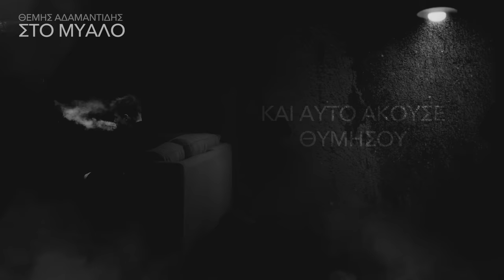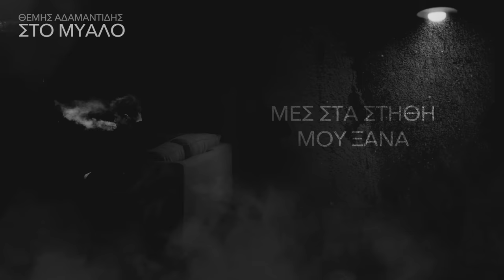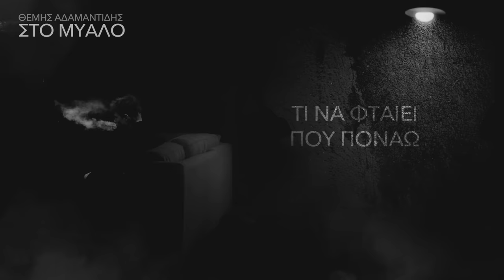Θέμης Αδαμαντίδης - Στο Μυαλό | Themis Adamantidis - Sto Mialo (Official Lyric Video HQ)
Official Lyric Video by Themis Adamantidis performing Sto Mialo .
Music & Lyrics: Andreas Kombosis

Θέμης Αδαμαντίδης - Στο Μυαλό
Μουσική & Στίχοι: Andreas Kombosis

Lyrics
Είπα στο μυαλό κοιμήσου
και αυτό άκουσε θυμήσου
 και ήρθαν από το χθες αυτά που ζήσαμε
Είπα στην καρδιά ξεχνάμε
και αυτή άκουσε πονάμε
 για ότι πίσω και οι δυο αφήσαμε

Είπα στη ζωή ένα χάδι
και αυτή άκουσε σημάδι
να ‘χω στην ψυχή μου πάντα για να ζω
Είπα στο θεό λατρεία
και όμως άκουσε θυσία
και μου παίρνει απόψε ότι αγαπώ

Αν τρελάθηκα θεέ μου
πες μου σε παρακαλώ
που εγώ άλλα του λέω
και άλλα ακούει το μυαλό
τι να φταίει που πονάω
μες στα στήθη μου ξανά
Που εγώ αλλά της λέω
και άλλα ακούει η καρδιά

λες και σαν εχθρός μου πάλι φέρεται
και όπως θέλει μου συμπεριφέρεται